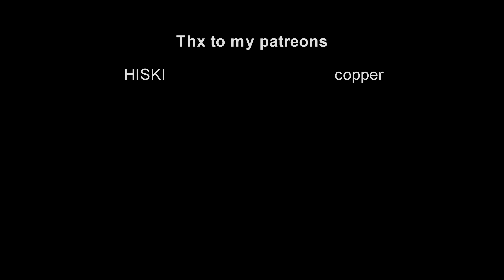[4k] Movie Arrow ~ Larsgames (4k blueprint) | Coaster shoutout #22 | Planet Coaster | GT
Hey there!